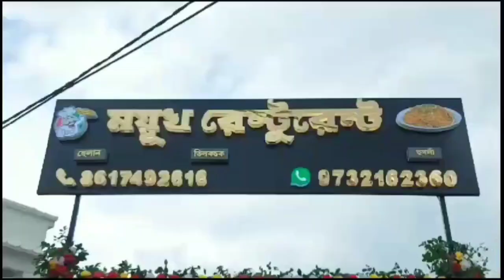বিজেপি ছেড়ে তৃণমূলে যোগদান